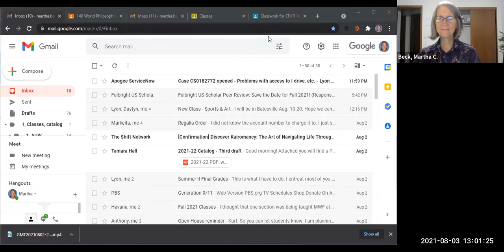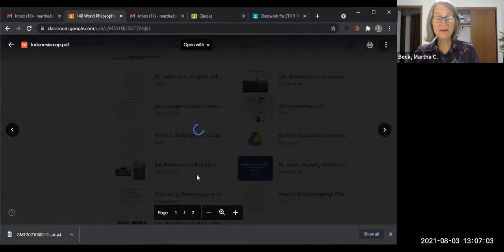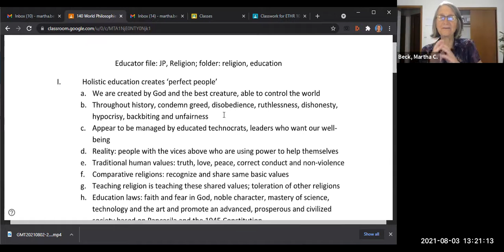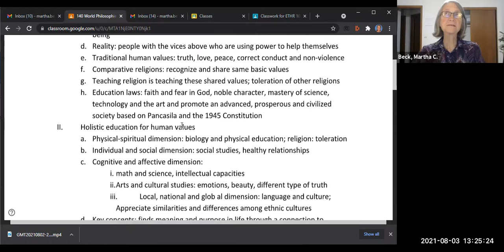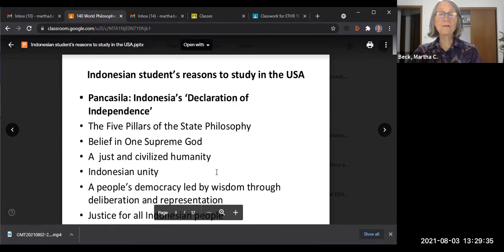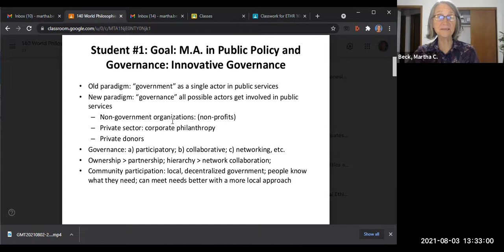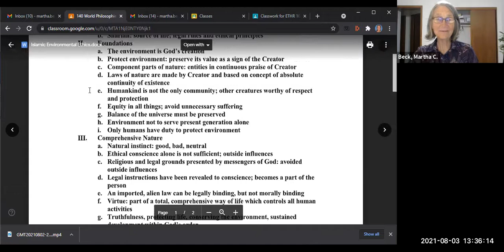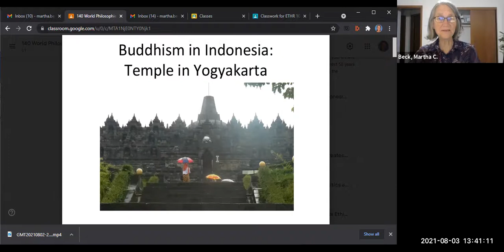RPH 140: World Phil: Class #21: Pre-class video on Islam in Indonesia